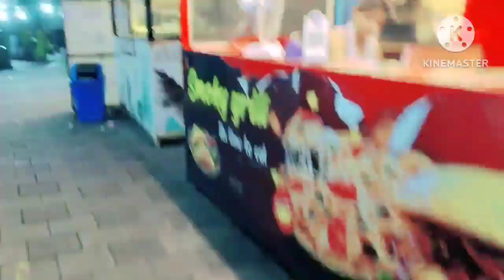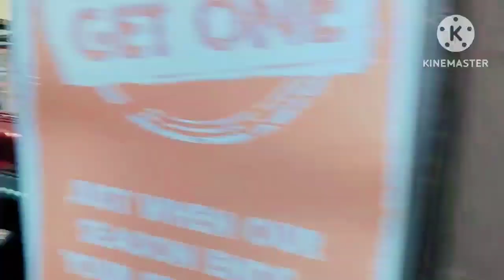Enjoying in the Mall 🤗😍|Bohot mazaa kiye|@khushbuvlogs12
Bohot ghume
Smart Bazaar in Asansol 🤗
Smart Bazaar
Galaxy Mall in Asansol 🤗
Galaxy Mall
☕ Drink special tea
Ghupcup v khaye
testy testy Pani Puri
uske baad Room aa gye finally
Bohot mazaa kiye|
Enjoying in the Mall 🤗😍
lots of energy everyone show
lots of enjoyments
bohot mazaa aaya
bohot mazaa aaya
Khushbu vlogs
daily vlog video
dailyvlogs
dailyvlogging
blogger
vlog video
blogger life
Gareebmsvlog
Manoj Dey Vlogs
dancer Sanatan vlogs
Savitri vlogs
Tiger 🐯
Tiger 🐯 Jairam Mahato
Jairam Mahato
1932_खतियान_स्थानीय_नीति
60/40
kisan ki beti
kisan
village girl
dailyvlogs